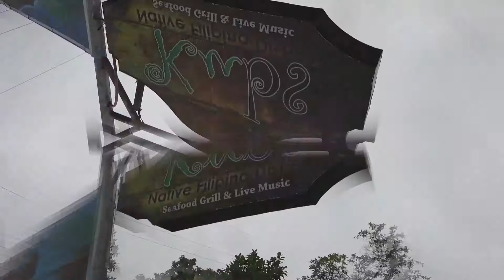Kubs Mountain Resort, Tanay Rizal